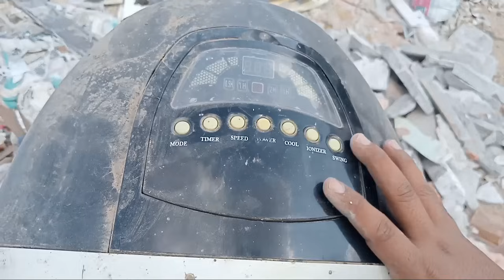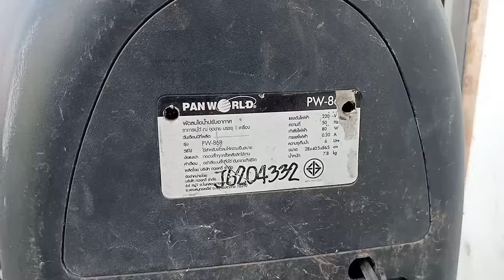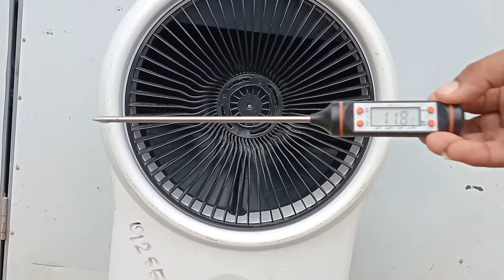Restoration Air Cooler Water Steam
@SonyMusicIndia    @PanasonicCobra           @panasonicjapan      @panasonicmy           @ChannelPanasonic           @GeetMP3          ‎@MAN_Creative_86          @StevenSongIRL          @HitechAmazing    @Whatifwithabhishek    @texelecvintagevids8274   @whatthechic         @livinganalog7089   @DrFixit-usa          @dealzly388  @variety  @VarietyMediaVM    @bythesein_wales7482           @naskodjonev1225   @Techmoan          @johan68070 @Spencertified           @thegetawaygang @馬鹿茸-h1e     @christianfinnigan3512   @gusswalker            @NO-gr3wl   @oturgator   @tamiaulia  @techreviewer915   @Tech   @homeworldtech3305   @TE.  @HMTechFair @hmtechfairshorts                @BunlytechTalk   @HomeTechTricks          @teachexperiment   @JaiPhone     @jaiphoneii5470    @Walkmanmania          @jaiphoneshorts    @wk10795           @great_mindset      @GREATMINDSOfficial       @greatideasgreatlife         @GreatHomeIdeas         @Great_idea         @GreatIdeaStudio       @GreatDIYIdea       @greatgardeningidea5830         @AnotherGreatIdea       @AGREATIDEA         @wehavegreatideas         @greatideasgreatlife         @GREAT_IDEAS        @DisKounters     @ZachChoi    @MrBeastGaming    @anadialog       @ZachKing @ZachKingCompilations    @zamzamelectronicstradingllc    @Okaycoolka @MrBeast    @karlaugustsandberg6157  @TheSurvivorSpanish  @SurvivorTurkiye    @PrimitiveSurvivalTool  @thesurvivalwild6023    @PrimitiveSurvival92    @Mr.heang_update_8   @SuccessReveal   @MrThaGemstones @mrkittysshopebayvideos556         @andriusstalionisable    @SuperMiramis          @eternalxcrew   @WhatsIdea      @1987handycam  @SurvivalBuilder    @andriusskabeikis4853   @Spencertified        @glitchteckgaming  @wk10795       @GREATMINDSOfficial        @WhatIfScienceShow @ДаниелПеков        @KarmaElectronics.  @michelinman8592         @levscollection4566  @mrheang4768   @vladimirmendozamanjon6191         @ourllodreviews  @vintage-station6698         @el_calc1819 @biz4rick453         @geopandas  @QuietNerd @WhatsInside   @馬鹿茸-h1e  @wha  @videosaudioswhatsappengrac4860         @lqfailsmachines  @allegotekk3398         @cheapoldhifi  @olddelhifilms         @HoTdotTech  @Denki  @ElekitelDenki       @ZeroDot.HotNews  @letslookinside8786      @AstrologyALookInside @dodinaminra    @dnkingoffecial4586  @LetsLookInside         @LOOKINSIDE1 @danjacober      @ก้อฟแอมป์จิ๋วเครื่องเสียงมอไซ  @WhatsIdea     @WhatIfScienceShow  @WhatsApp